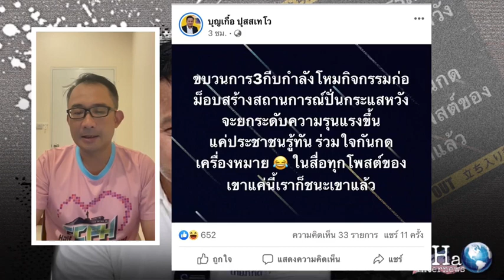บุญเกื้อ แนะวิธีเอาชนะ 3 นิ้ว ง่ายนิดเดียว | THA Internews